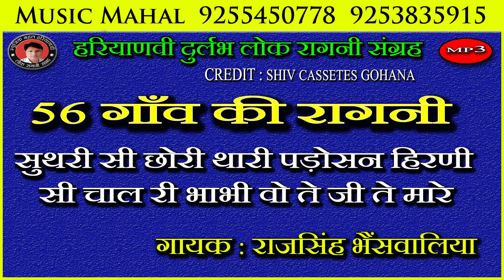04. SUTHRI SI CHHORI THARI PADOSAN HIRNI SI CHAAL | RAJSINGH BHAINSWALIYA | 56 गाँव की रागनी संग्रह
#56 GAON KI RAGNI_SHIV_CASSETTE_GOHANA
राजसिंह भैन्सवाल वाले की आवाज में पेश है सुपरहिट रागनी संग्रह | शिव कैसेट कंपनी (गोहाना )को इस रिकॉर्डिंग का श्रेय जाता है | भाई आज़ाद सिंह कुंडू जी के सहयोग से व प्रशंसको के अति विशेष आग्रह पर आपके सामने पेश कर रहा हूँ | आशा है आपको जरूर पसंद आएगा | अगर आपको पसंद आये तो विडियो को लाइक और शेयर करें | चैनल को सब्सक्राइब करना न भूलें |  |

dharamjeet
rare haryanvi
music mahal
haryanvi collection
master Mahavir Chopra
shahi lakadhara
hari om anand ji
sandeep najafgarh